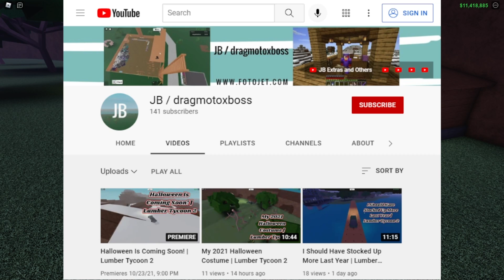New Plans | Lumber Tycoon 2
Staring JB/dragmotoxboss, I decided to play Lumber Tycoon 2 and there are new plans for my base.